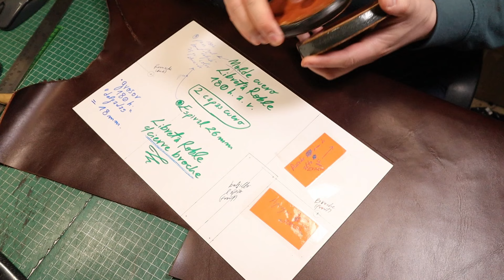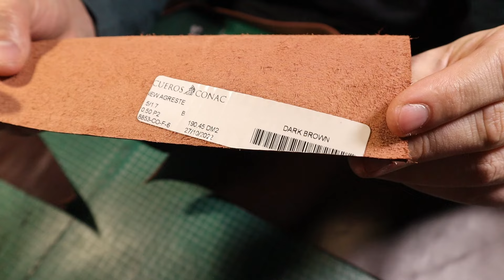Procesos: libreta Roble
Encuentra accesorios de cuero como este y más en willowleather.cl
El envío es GRATIS a todo Chile continental :-)
Instagram y TikTok @willowleathercl

Artesanía Chilena en cuero fabricada por Felipe Díaz desde 2017.

Si tienes dudas o consultas, escríbeme por el formulario de contacto del sitio web, respondo dentro de un día, o por mensaje interno por Instagram.

(***) Por el momento, vendo y envío mis productos sólo dentro de Chile. Lamento las molestias.